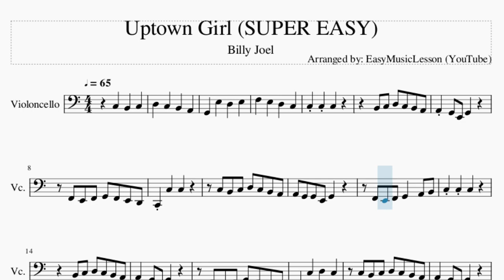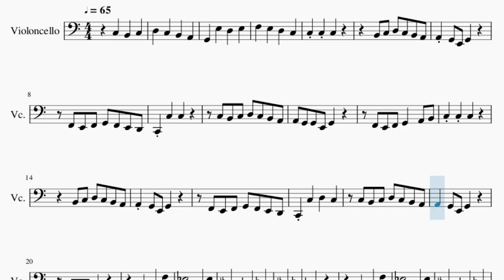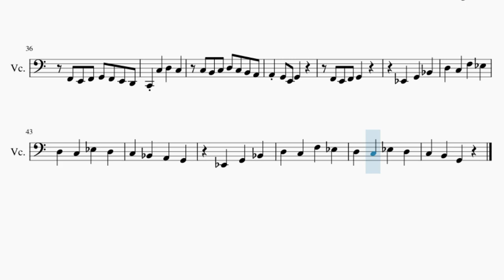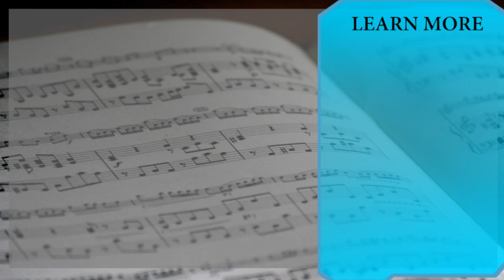SUPER EASY Cello Sheet Music: How to play Uptown Girl by Billy Joel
Comment and let us know how the videos have helped you. It keeps us going! :)Here is a sheet music/tab video on the song Uptown Girl (SUPER EASY) by Billy Joel on the cello. A cello sheet music arrangement which is transposed to notes that are easily played by cello, for the song Uptown Girl (SUPER EASY) by Billy Joel.

EasyCelloLesson teaches you to play the your favorite instrument, through well-arranged sheet music so that you too can learn how to play Uptown Girl (SUPER EASY) by Billy Joel on the cello as fast as you can. A cello sheet music with backing tracks to help your play the song better.

Chords of Cello arrangement:
C Maj   D Min   C Maj   F Maj   G Maj   C Maj   D Min   C Maj
F Maj   G Maj   C Maj   D Min   C Maj   F Maj   G Maj   C Maj
D Min   C Maj   F Maj   G Maj   C Maj   D Min   C Maj   F Maj
G Maj   G# Maj   F Min   A# Min   D# Maj   G# Maj   F Min   G Dim
C Maj   F Maj   D Min   G Min   G Maj   C Maj   D Min   C Maj
F Maj   G Maj   C Maj   D Min   C Maj   F Maj   G Maj   D# Maj
F Maj   D Maj   G Min   D Min   D# Maj   F Maj   D Maj   G Maj

Melody notes of Cello:
B2 C3 D3 C3 B2 A2
A2 G2 E2 G2
F2 E2 F2 G2 F2 E2 D2
C2 C3   C3
C3 B2 C3 D3 C3 B2 A2
A2 G2 G2 E2 G2
F2 E2 F2 G2   A2 B2
C3 C3 C3
C2 C3   D3   C3
G#2   C3   F3
D#3       C3   D#3
C#3       A#2   C3
C#3   C3   A#2
G#2   C3   F3
D#3       C3   D#3
C#3       A#2   C3
C#3   C3   A#2
A2   A2   A#2
D#2   G2   A#2
D3   C3   F3   D#3
D3   C3   D#3   D3
C3   A#2   A2   G2
D#2   G2   A#2